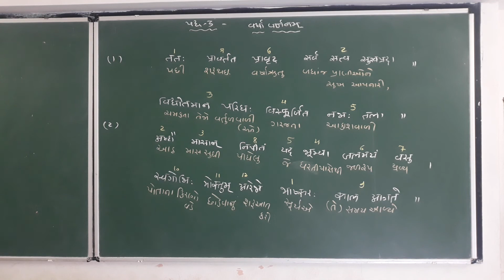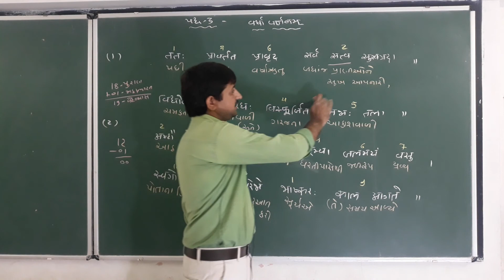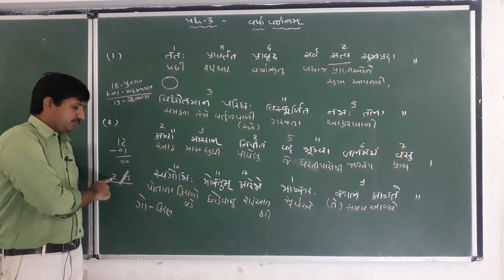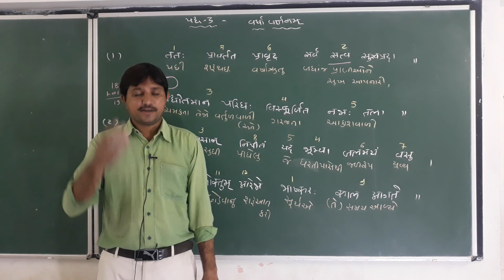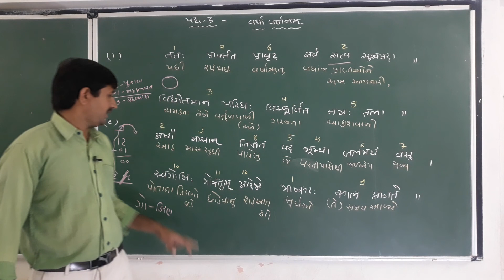CREATIVE SANSKRIT STD 11 CH 3 L 1 (G.M.)